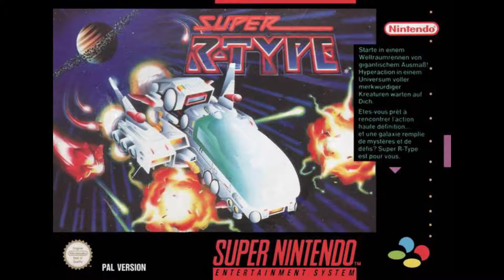Super R-TYPE BGM - Counterattack '91 (extend)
Super R-TYPE - Counterattack '91 (stage 2)

ステージ2「遺跡」